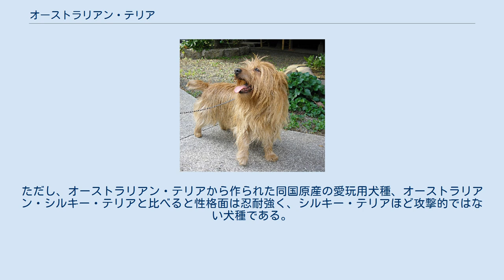オーストラリアン・テリア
オーストラリアン・テリア（英：Australian Terrier）とは、オーストラリア原産のテリア犬種である。
犬種名はオーストレリアン・テリアと表記される事もある。
 1860年代にオーストラリアへ渡ってきた、初期の移民によって作られた。
ヨークシャー・テリア、ノーリッチ・テリア、ケアーン・テリア、スコティッシュ・テリア、ダンディ・ディンモント・テリア、スカイ・テリア、アイリッシュ・テリアを複雑で綿密に計画されたプログラムに則って交配させて作り出されたテリアで、1870年代に完成した。
尚、この頃はまだワーキング・テリアの一種として認知されていた。
 オーストラリアン・テリアは地中に潜って獲物を捕らえるだけでなく、畑を荒らす野ウサギや人にとっては有害な毒蛇を捕らえるのにも使われていた。
本種が最も捕獲を得意とする獲物は毒蛇で、「ジャンプ（飛び掛り）、ツイスト（攻撃回避）、アタック（攻撃）」の方法を用いて仕留める。
 1899年には犬種クラブが結成され、FCIへの申請を目指してスタンダード（犬種基準）の制定が行われた。
オーストラリアン・テリアの名が与えられたのもこのときである。
しかし、始めのうちは純血犬種として認められず、ワーキング・テリアのバリエーションである本種に「オーストラリア」の名を冠するのを嫌がる人もいて非難されていた時期もあった。
だが、民間では作業犬として非常に人気があったため絶滅は免れた。
そして20世紀には本種がワーキング・テリアでなくれっきとした純血の犬種となったということを認められるようになり、FCIにも公認されることが出来た。
原産地で人気の高い犬種のひとつであるが、原産地外でもペットおよびショードッグとしてだけでなく作業犬としても人気が高い。
日本ではあまり著名な犬種ではないが密かな人気があり、毎年国内登録が行われている。
国内登録頭数の順位は常に変動していて、近年の国内登録頭数順位は2004年度が143位中101位、2007年度は144位中93位、2009年度は136位中132位であった。
 本種をよく見ると、交配に使われた犬種を思い起こす事が出来る容姿をしている。
やや胴長短足ぎみの体形だが、ボディは筋肉質で引き締まっている。
人間のウルフカットのようなヘアスタイルをしていることも本種の特徴の一つである。
口ひげはなく、マズルは先が尖っている。
くりっとした大きく丸い瞳を持ち、耳はもとから立ち耳である。
尾は垂れ尾だが、半分の長さに断尾することもある。
 ラフなコートは硬く、毛色はタン・アンド・ブルーが最も人気であるが、サンディー（砂色）やレット、タンの単色の犬もいる。
体高24.5～25.5cm、体重5～6kgの小型犬で、性格は無邪気で陽気だが警戒心が強く、もとが作業犬であるため小動物を見ると狩猟本能が覚醒する。
ただし、オーストラリアン・テリアから作られた同国原産の愛玩用犬種、オーストラリアン・シルキー・テリアと比べると性格面は忍耐強く、シルキー・テリアほど攻撃的ではない犬種である。
 糖尿病にかかり易い犬種である。
 ^ Small Animal Internal Medicine Fourth Edition, Richard W. Nelsonら著, Mosby Elsevier, p768より